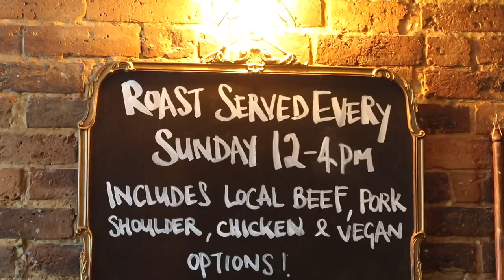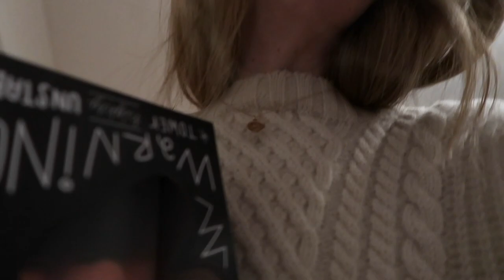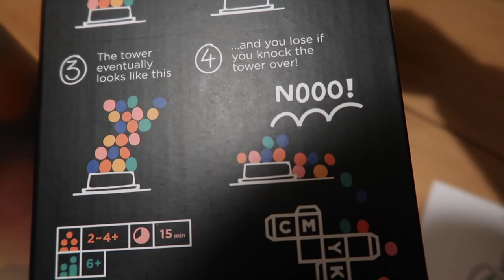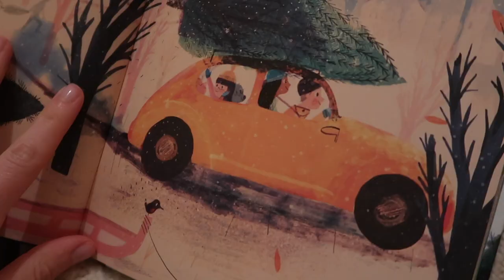Picking Our Tree, Festive Lunches & Games | VLOGMAS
Uploading every other day until Christmas 🎄

↠ ITEMS MENTIONED
The Fuzzies Game